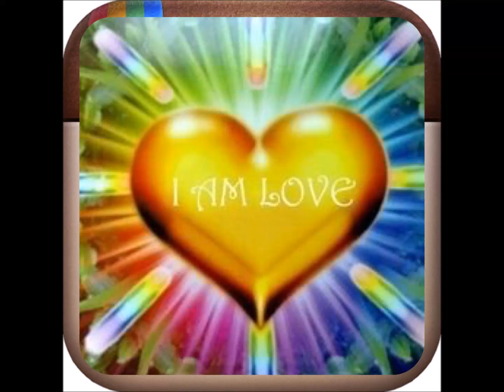I SEE LOVELOVELOVELOVELOVELOVELOVELOVELOVELOVELOVELOVELOVELOVELOVELOVELOVELOVELOVELOVELOVELOVELOVELO